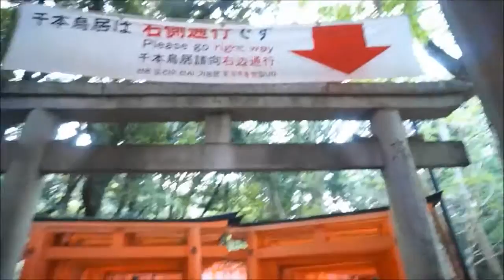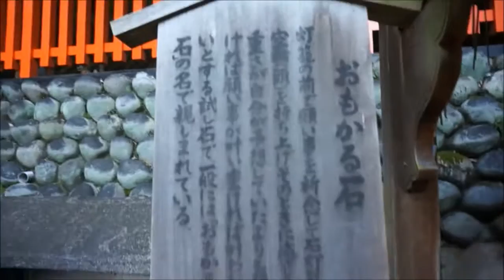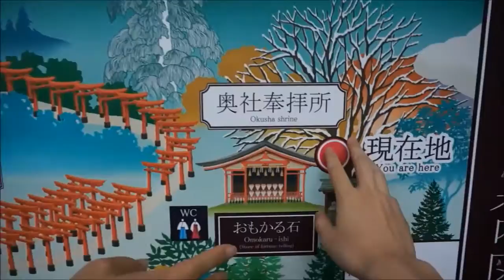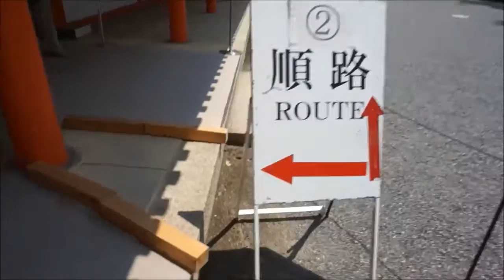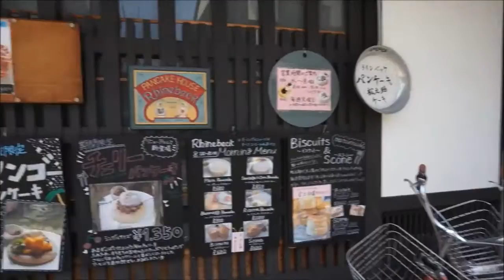いなり、こんこん、恋いろは。の聖地『伏見稲荷大社』に行ってきた！他【京都・響け！ユーフォニアム聖地巡礼の旅 #5】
京都まで一泊二日の家族旅行に行ってきました！宇治市を中心に『響け！ユーフォニアム』に出てきた場所を巡ってきました！二日目は京都市を回ります。今回の動画では伏見稲荷大社・京都御苑に行った様子をお伝えします。その６をお楽しみに！
【撮影裏話#5】稲荷山、また来たときには頂上まで登りたいです！